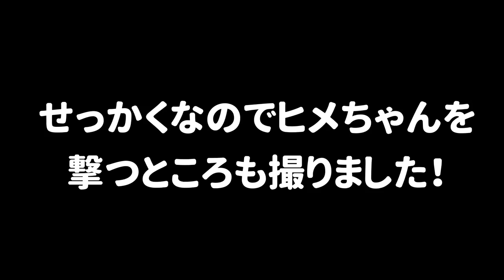ヒメちゃんのセンパイキャノンを逆再生してみたｗｗｗ【スプラトゥーン２】